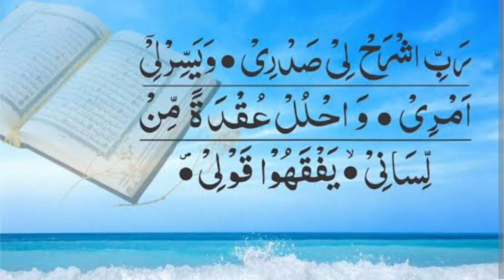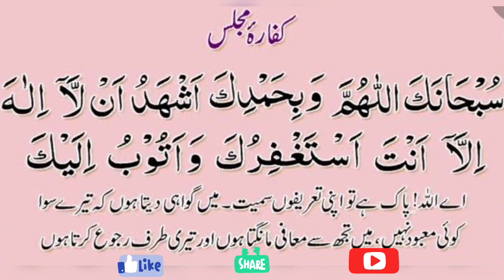Tafseer Surah Al-Mulk Ayat (19-20) Lesson 10 By Madiha Raoof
This course is very beneficial for those wants to know and understand the Qur'an.

just you need to open the Qur'an and start to make notes.

may Allah give ease to all of us.

kindly listen and spread as sadqa-e-jariya.

Aameen.